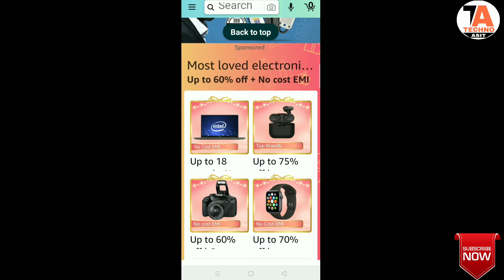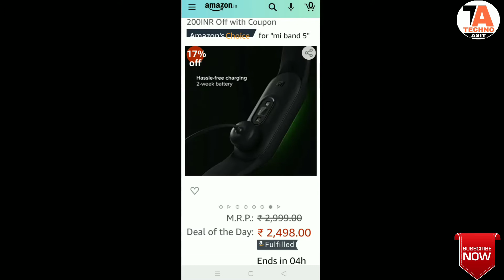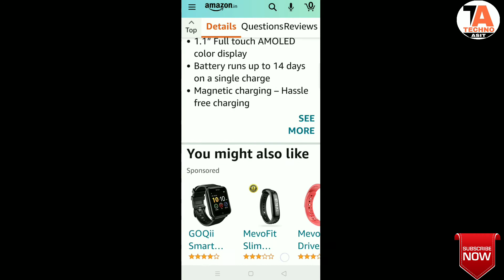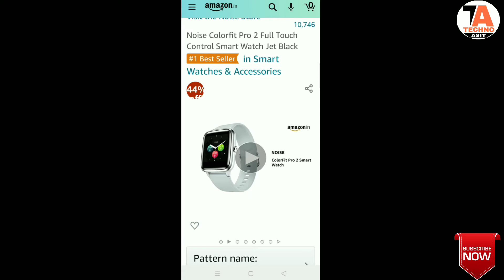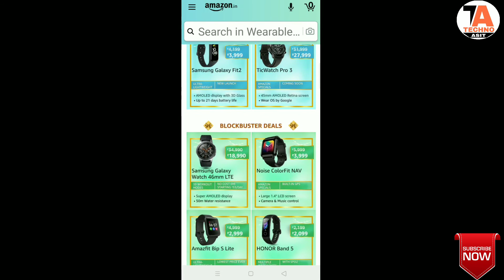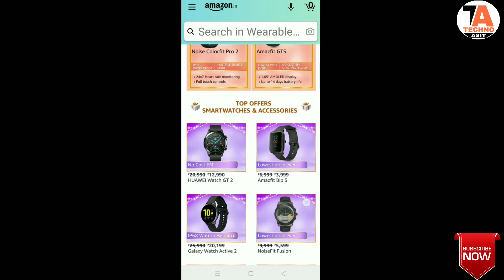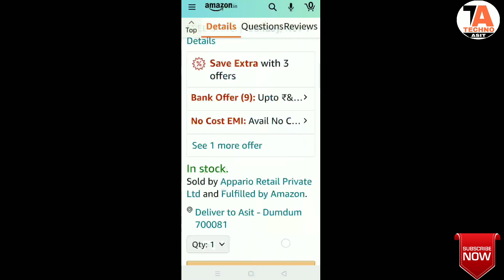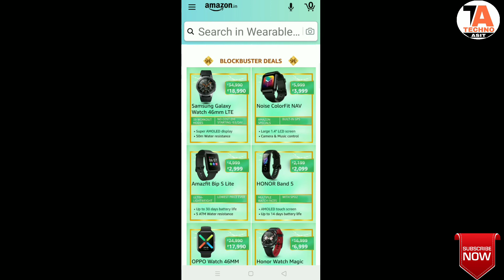Top 3 Best Smart Watch For Men | Only Under rs3000 | Low Budget Smart Watches on Amazon| Offer Price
Top 3 Best Smart Watch For Men
Only Under (rs 3000)
Low Budget Smart Watches on Amazon
offer price
big deal on amazon

fndz Mai hoon Asit Agarwal mare is Techno Asit Channel Mai app sabka swyagat hai. ajj Mai is video Mai app logo ko batawunga
top 3 best smart watch k bare main price 3000 k under. agar is video se app ka thora bhi help Ho to video ko like share jarur Karna. or comment Kar k mujhe batana kiyasa laga video? or channel Mai Naye Ho to channel ko subscribe karke bell icon dabana vulna mat... thank you all... love you all